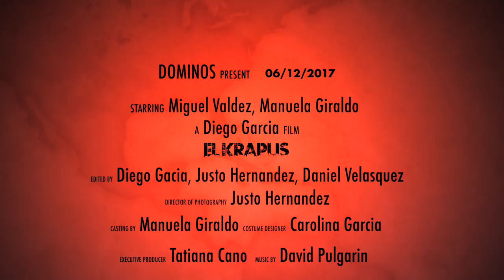EL KRAPUS Trailer oficial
Director: Diego Garcia
Protagonistas: Miguel Valdez, Manuela Giraldo
Edición: Diego Garcia, Justo Hernandez, Daniel Velasquez
Fotografia: Justo Hernandez
Casting: Manuela Giraldo
Arte: Manuela Giraldo, Carolina Garcia
Producción ejecutiva: Tatiana Cano
Sonido: Daniel Velasquez, David Pulgarin, Sebastian Mesa

En colaboracion con: Juan Guillermo Orbes, Yasmin Gonzalez

Esta es una producción audiovisual con fines netamente educativos.